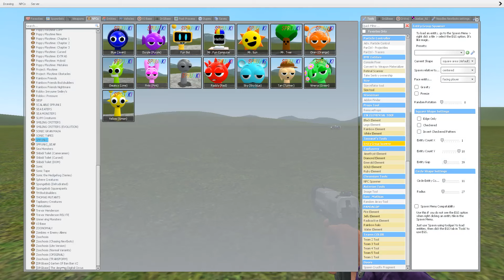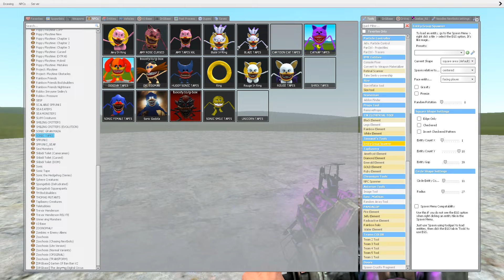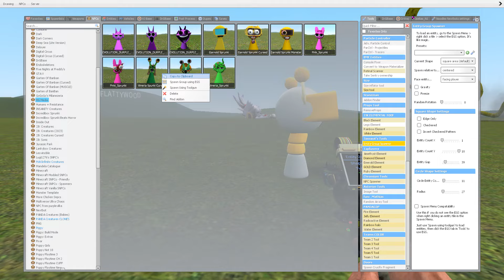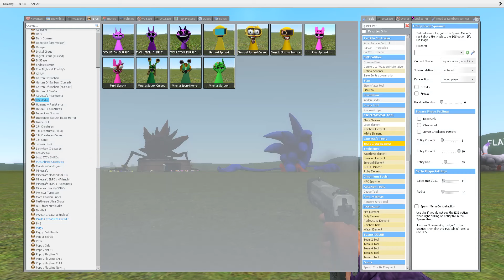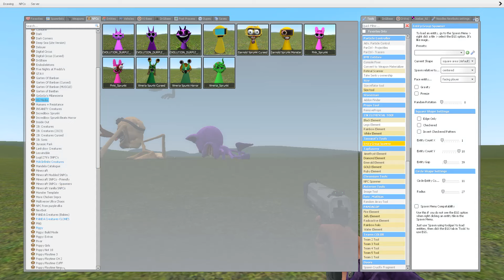NEW WHAT'S INSIDE HORROR DURPLE SONIC TAPES COMPARISONS FAMILY (Incredibox Sprunki) Garry's Mod!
Testing of applicants for SONIC TAPES. Here are the newest MUTANT ZOOCHOSIS monster candidates.